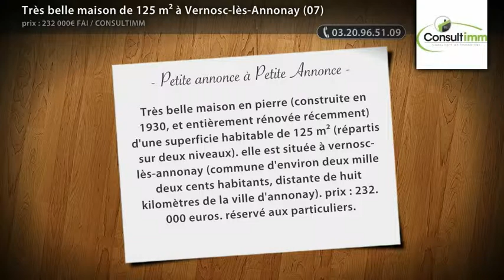Très belle maison de 125 m² à Vernosc-lès-Annonay (07)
- Très belle maison en pierre (construite en 1930, et entièrement rénovée récemment) d'une superficie habitable de 125 m² (répartis sur deux niveaux). elle est située à vernosc-lès-annonay (commune d'environ deux mille deux cents habitants, distante de huit kilomètres de la ville d'annonay). prix : 232. 000 euros. réservé aux particuliers.

• AGENCE :
Consultimm (Lomme)

• ANNONCE :
• Type de bien : Maison
• Surface : 127m2
• Nb de pièce : 4
• N° de mandat :